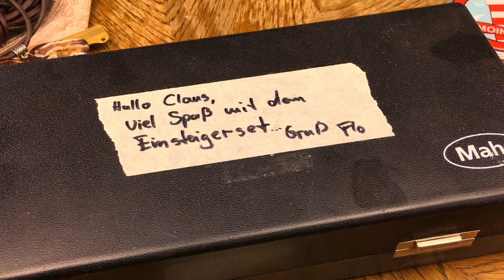VA für Myknife Life (200+ Abo GAW): Opinel Modifikation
Dirk wünschte sich etwas, das man mit Messern oder an Messern machen kann. Bei mir lag noch ein kleines Opinel No. 6 rum...